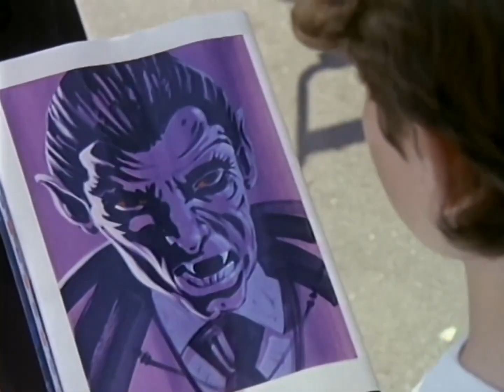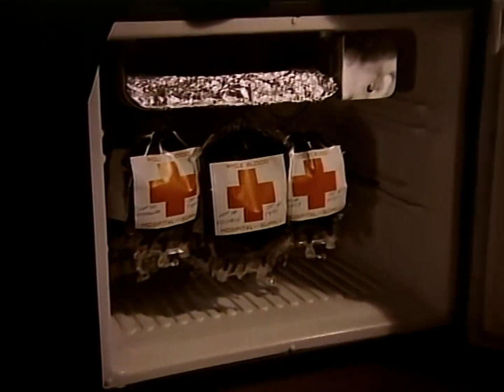The New Twilight Zone Monsters 1985 TV Series FULL EPISDOE